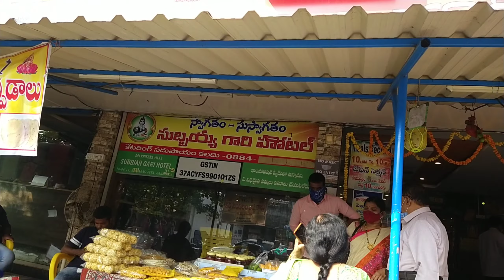Kakinada subbayya gari hotel